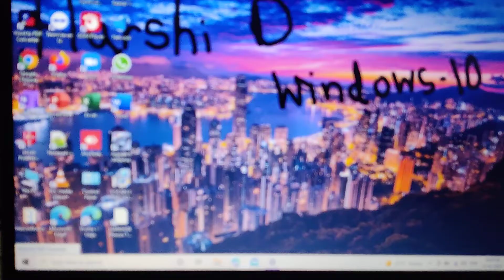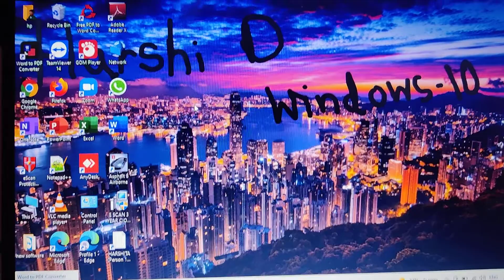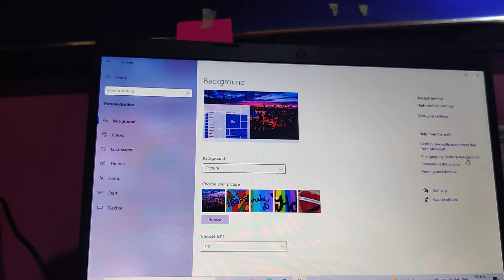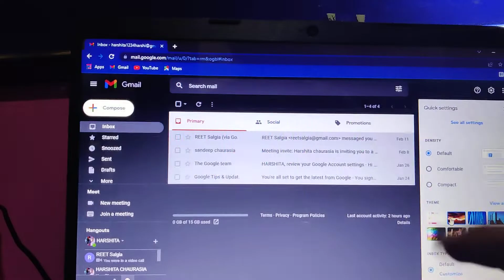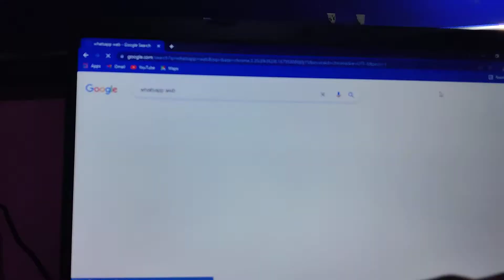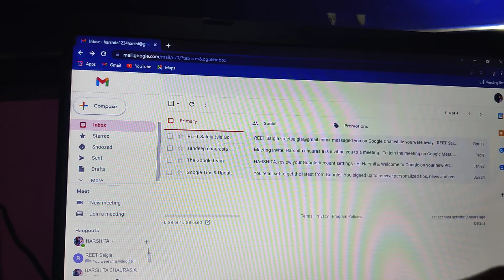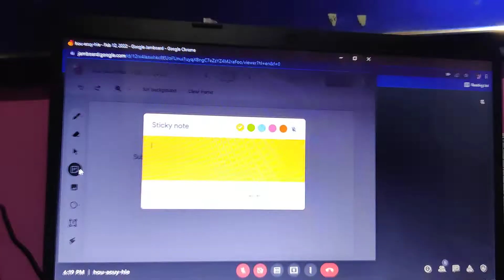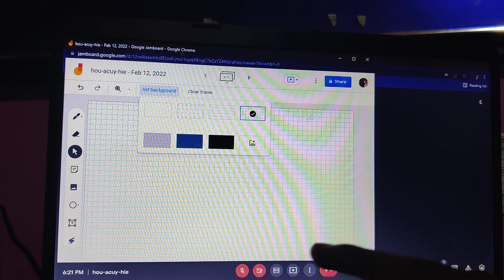google customise hp laptop home screen